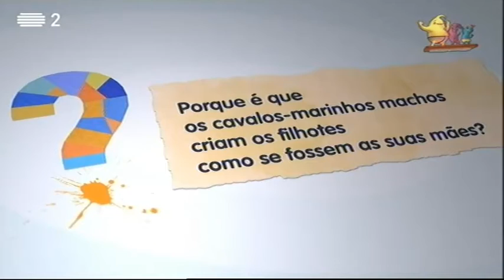Porque é que os cavalos-marinhos machos criam os filhotes como se fossem as suas mães?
Nos cavalos-marinhos, quem dá à luz é o papá, porque a Natureza assim o decidiu.